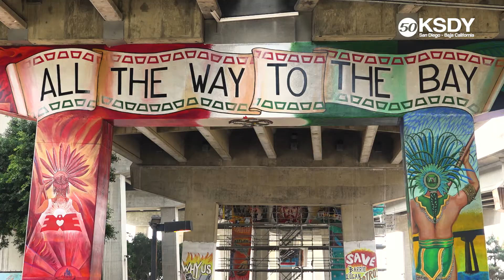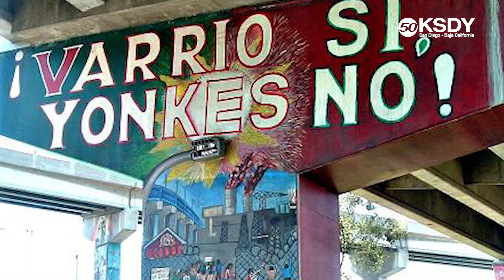Un Recorrido de Barrio Logan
En el Mes de la Herencia Hispana, recorrimos Barrio Logan, la zona conocida como uno de los mejores secretos guardados de San Diego. Sin embargo, se reconoce como el epicentro de la cultura chicana y méxico-estadounidense de la ciudad convirtiéndose en el centro para el arte de vanguardia y cultura local.